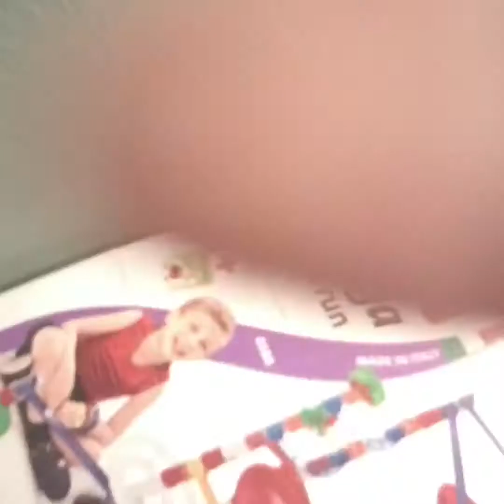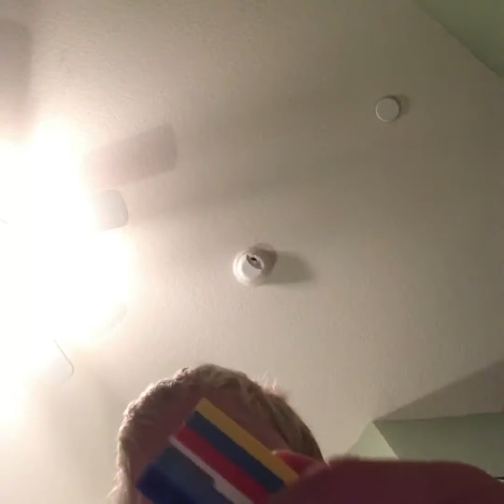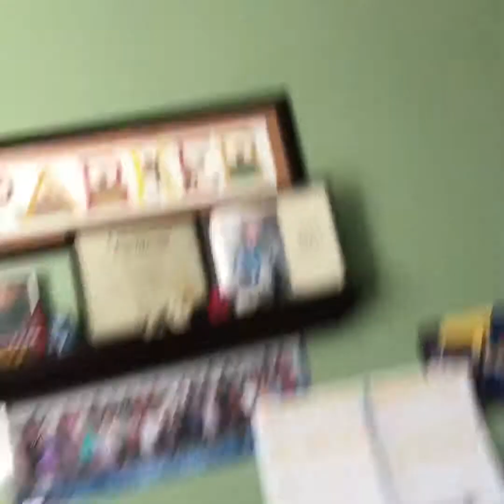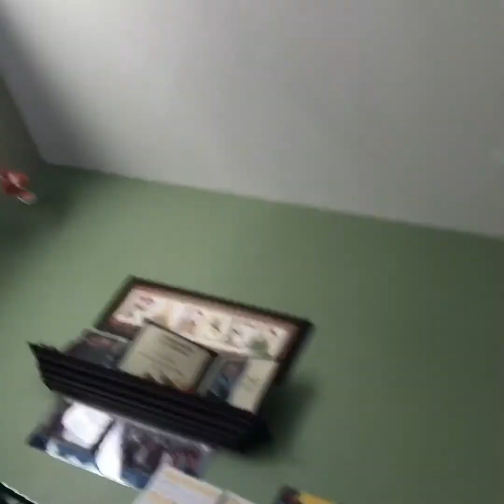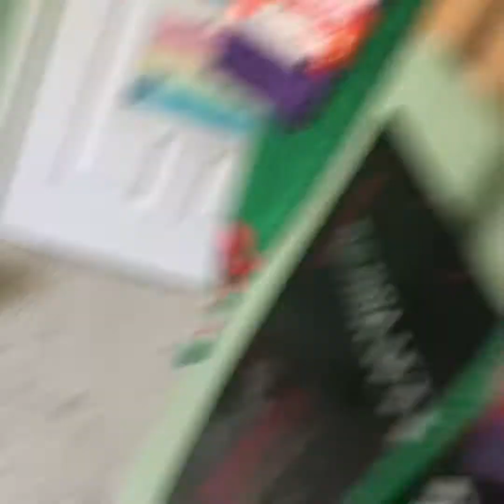The Clips Series S1 E3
JUST WHY!
By E3 I don't mean E3 2017, I mean Episode 3